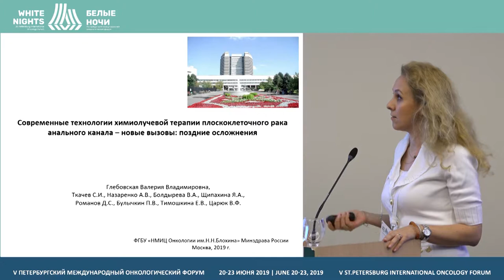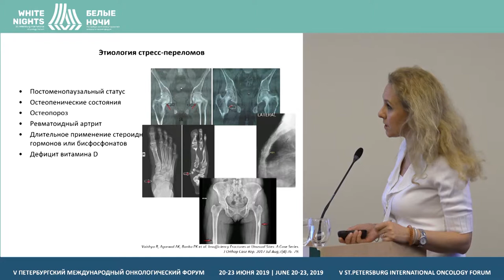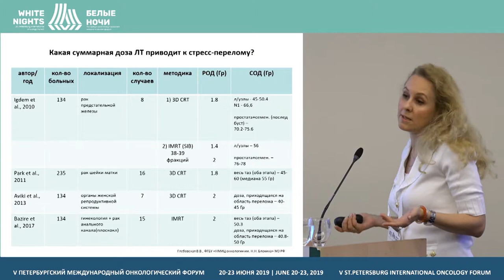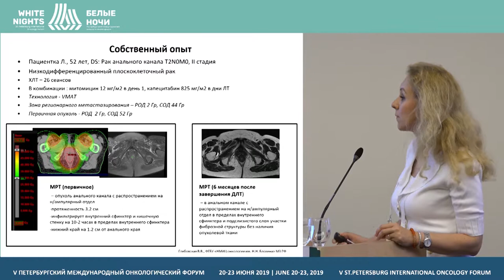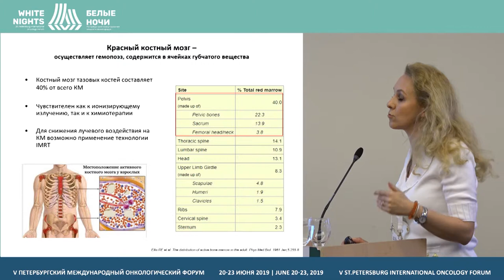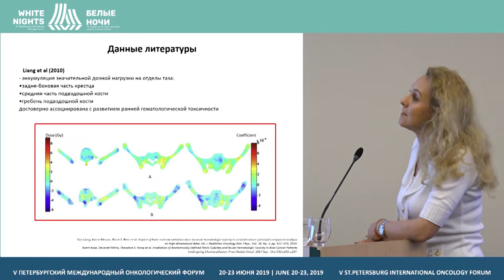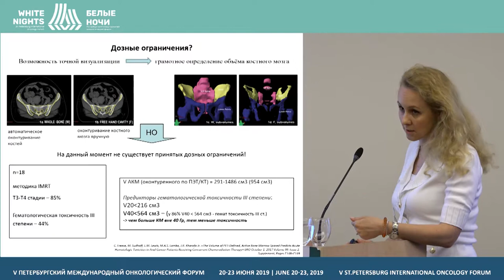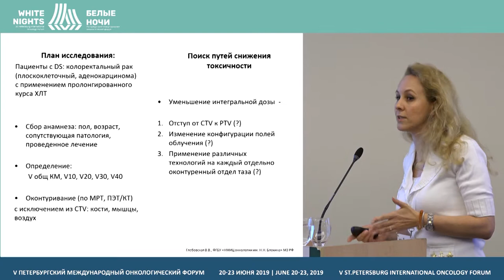Современные технологии химиолучевой терапии плоскоклеточного рака анального канала (Глебовская В.В.)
Глебовская Валерия Владимировна, ФГБУ «НМИЦ онкологии им. Н.Н. Блохина» Минздрава России, Москва